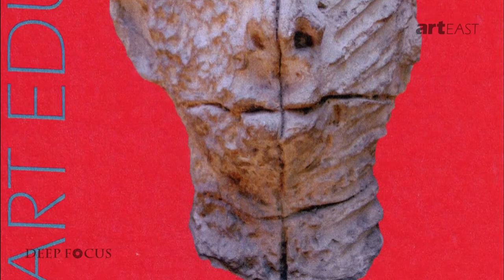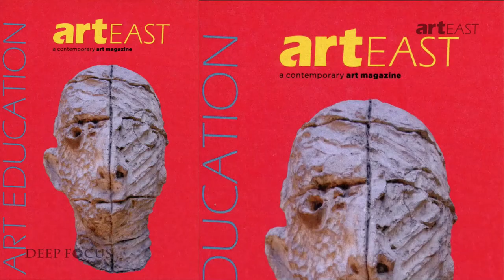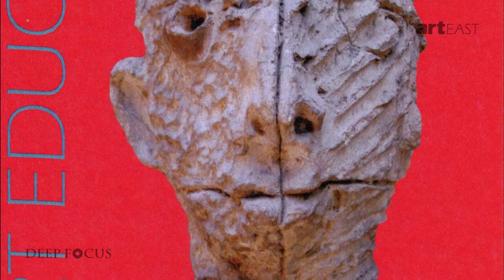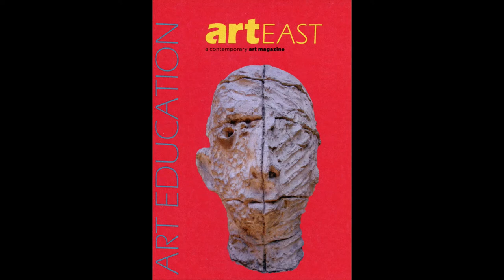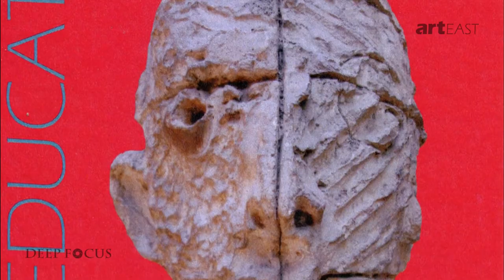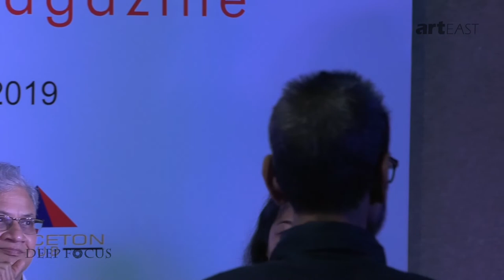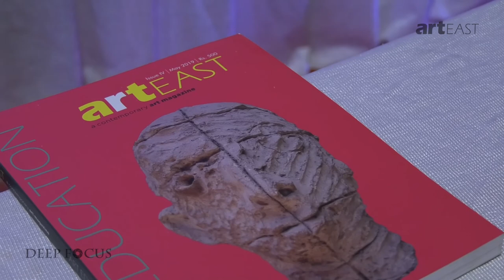ArtEast Magazine | 2019 | Fourth Issue Launch | Deep Focus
ArtEast is a contemporary art magazine published from the city of Kolkata, India since 2015. The fourth issue of ArtEast was launched through an event at The Princeton Club, Kolkata in 2019. This video showcases the highlights from that event.
Speakers: Jogen Chowdhury, Parthapratim Deb, Tridib Chatterjee, Sudhanshu Dey, Prashant Tulsyan, Sushil Mohta and Richa Agarwal.
Camera & Edit: Dipayan Chaudhuri.
A Deep Focus Presentation.